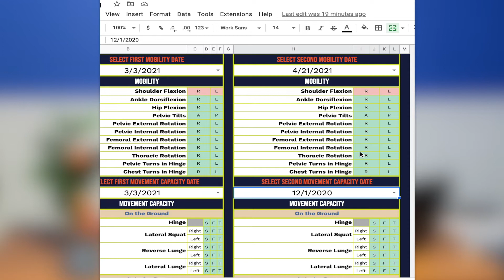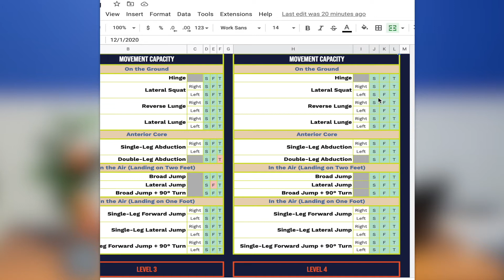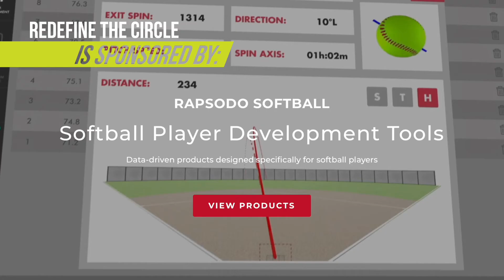When is it Appropriate to Implement Velocity Based Training in Pitching?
In this episode we talk about the criteria that S2 pitchers must meet to begin velocity based training in their pitching sessions. In episode 3 we discussed the training progression that our S2 pitchers follow in order to increase performance metrics, including velocity. If and when a pitcher reaches the top level of that progression, we assess whether or not it is appropriate to implement a more targeted velocity based pitching program. In this episode we will walk you through that qualifying criteria and lay out how we create pitching programs that are centered around velo gains.